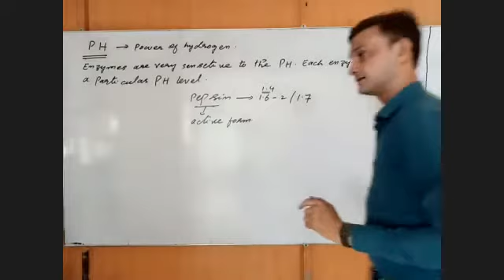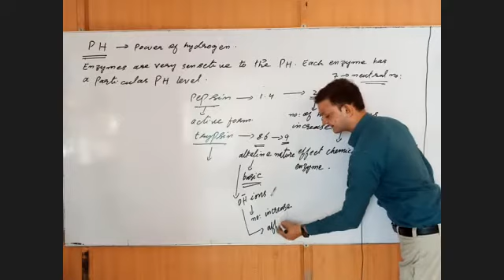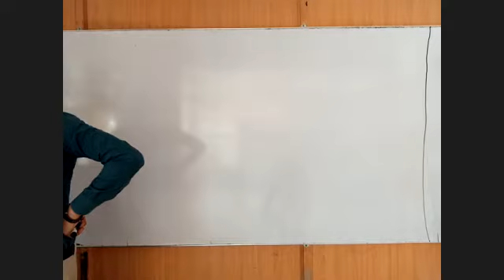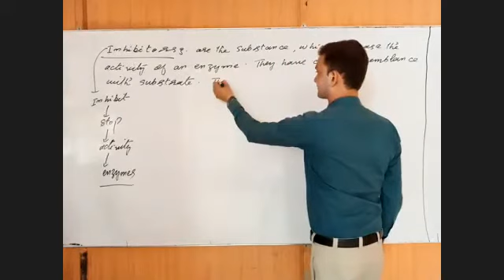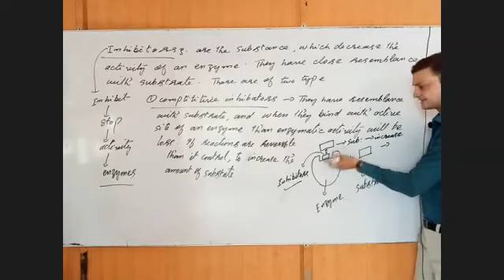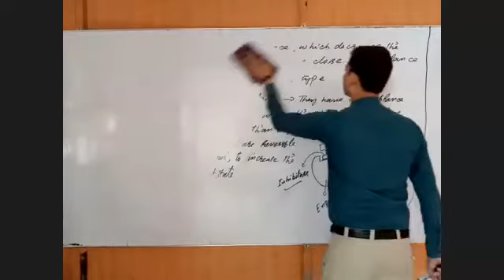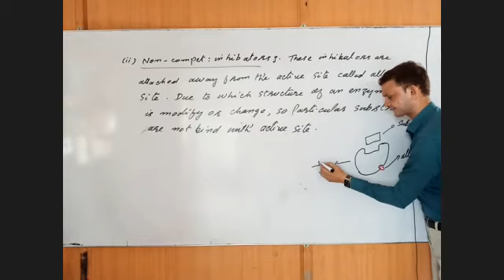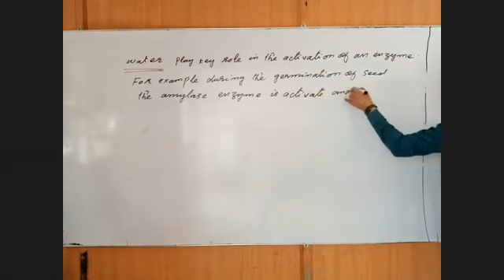Factors affecting on the rate of Enzymes Part 2 Ch 3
FACTORS AFFECTING ON THE RATE OF ENZYMES PART 2